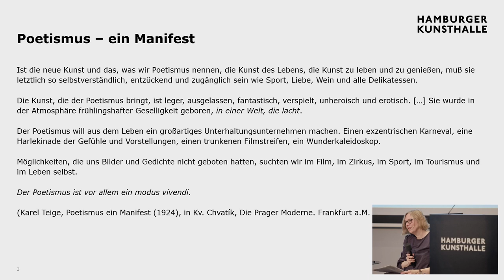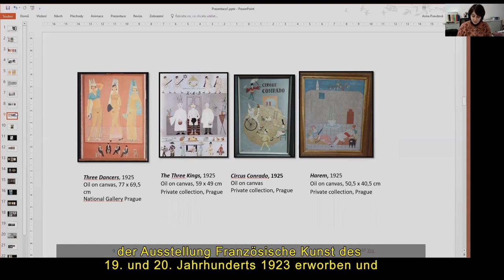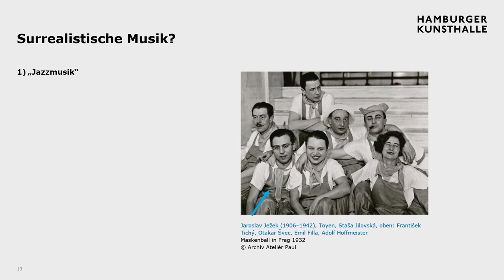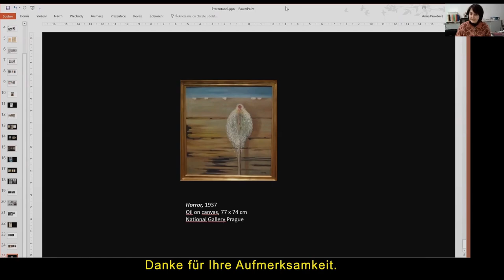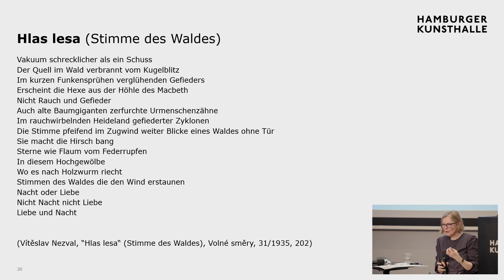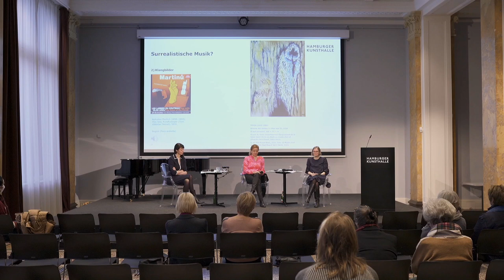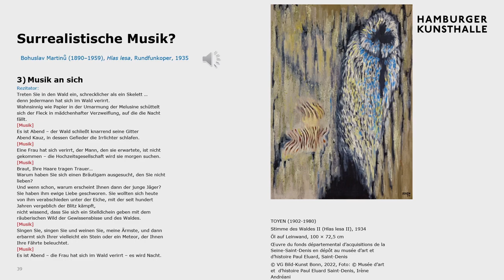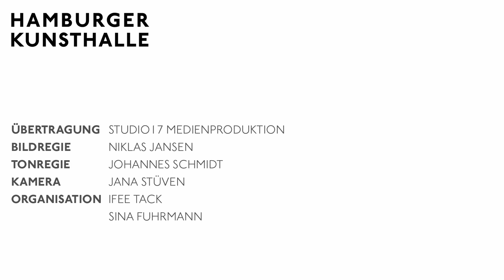PODIUMSGESPRÄCH: KUNST, MUSIK UND LITERATUR IM PRAG DER 1920ER-1930ER JAHRE zur Ausstellung TOYEN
Podiumsgespräch von Prof. Dr. Anja Tippner (Professorin für slawistische Literaturwissenschaft, Universität Hamburg), Prof. Dr. Ivana Rentsch (Professorin für Historische Musikwissenschaft, Universität Hamburg), mit einem Beitrag von Dr. Anna Pravdová (Kuratorin Sammlung Klassische Moderne Nationalgalerie Prag, mit Dr. Annabelle Görgen-Lammers und Annie Le Brun Co-Kuratorin der in Hamburg, Prag und Paris präsentierten Ausstellung TOYEN), moderiert von Dr. Annabelle Görgen-Lammers (Ausstellungskuratorin der Hamburger Kunsthalle)
Aufzeichnung vom 9. Januar 2022, 11 Uhr

Toyens Oeuvre nimmt eine einzigartige Stellung in der tschechischen Avantgarde im Prag der 1920er und 1930er Jahre ein, in der pulsierenden und vielschichtigen künstlerischen Szene der tschechoslowakischen Republik. Im Gespräch wird der künstlerische, persönliche und gesellschaftliche Kontext der Künstlerin reflektiert. Wer waren die großen Protagonisten in Poesie, Literatur, Musik, Theorie in Prag, welche persönlichen und künstlerischen Bezüge gab es zwischen den Menschen und den Gattungen in tschechoslowakischen Kunst der Vorkriegszeit?